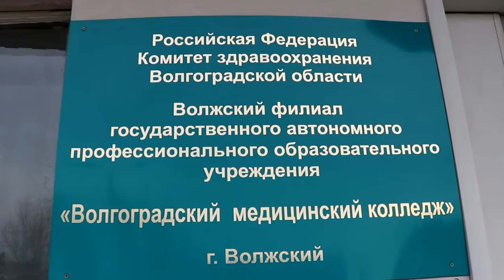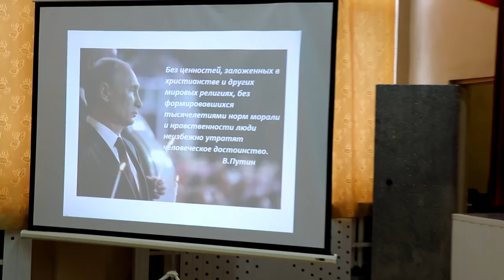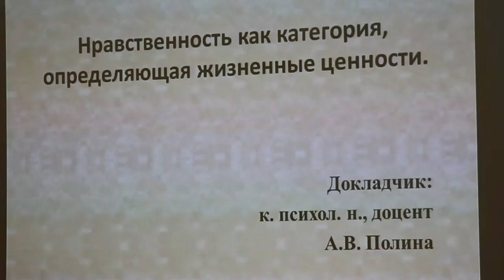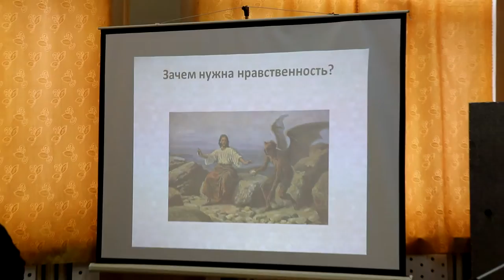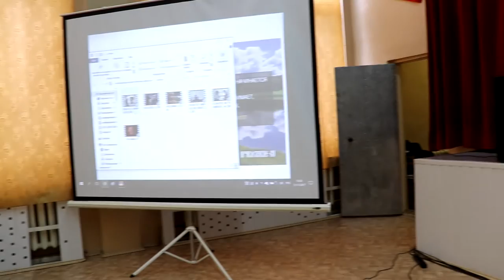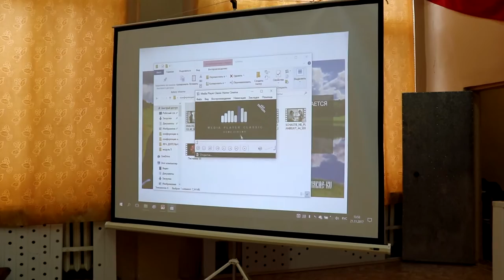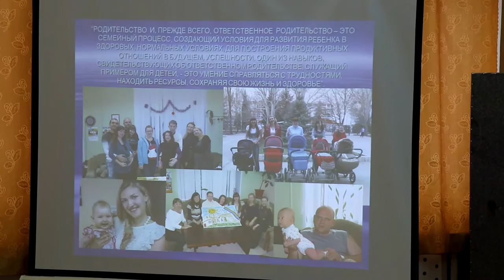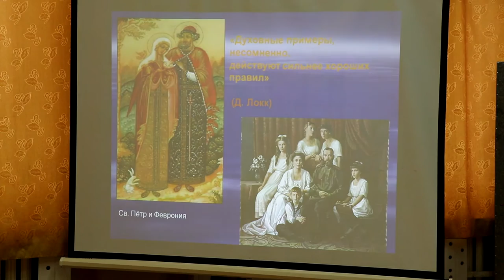Епархиальные Рождественские образовательные чтения.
Епархиальные Рождественские образовательные чтения. Епархиальные Рождественские образовательные чтения.
«Нравственные ценности и будущее человечества»

В Калачевской епархии прошла конференция.

Конференция на тему: «Нравственные ценности и будущее человечества».

Владыка Иоанн, епископ Калачевский и Палласовский благословил конференцию, посвященную теме: «Нравственные ценности и будущее человечества»

21 ноября 2017 года в Волжском благочинии состоялось торжественное открытие благочиннического (городского) этапа Епархиальных Рождественских образовательных чтений. В Волжском филиале ГАПОУ «Волгоградский медицинский колледж» была проведена конференция на тему: «Нравственные ценности и будущее человечества». Открыл конференцию Владыка Иоанн, епископ Калачевский и Палласовский.

В конференции приняли участие представители духовенства, общественности, сферы образования, медицинского сообщества и студенты медицинского колледжа. Присутствующих приветствовали депутат Волжской городской Думы Светлана Винокурова, благочинный Волжского округа протоиерей Александр Копейкин.

В течение нескольких часов участники конференции выступали с докладами, обсуждали актуальные вопросы, связанные с нравственной жизнью общества. К собравшимся обратилась зав. кафедрой психологии и физической культуры Волжского филиала Волгоградского государственного университета Анжелика Полина. Она представила сообщение на тему «Нравственность как категория, определяющая жизненные ценности». На конференции выступил Александр Филиппов, главный врач Городской клинической больницы № 1 им. Фишера с докладом «Здоровое будущее и нравственные ориентиры». Обсуждали темы семейных ценностей, духовных основ брака, противодействия различным видам зависимости.

Эти вопросы в своих докладах раскрыли иерей Фёдор Лукьянов, председатель Всероссийского совета православных объединений в защиту жизни (г. Москва), клирик соборного храма Иоанна Богослова (г. Волжский) иерей Андрей Попов, иерей Алексий Голик, клирик храма Святой Троицы (г. Краснослободск) и Наталья Тарина, медицинский психолог женской консультации ГБУЗ ГКБ №1.

Особой стала тема, касающаяся деятельности сестер милосердия, их нравственных устоев. Ее представила на обсуждение Елена Барабошкина, преподаватель Волжского филиала «Волгоградского медицинского колледжа». Студенты медколледжа с интересом выслушали докладчиков, приняли участие в обсуждении вопросов нравственности представителей современного общества.

В заключение конференции выступила директор ГАПОУ «Волгоградский медицинский колледж» Галина Генералова.

Всем докладчикам и организаторам конференции епископ Калачёвский и Палласовский Иоанн вручил Благодарственные письма.

Источник: Калачевская епархия Волжское благочиние.